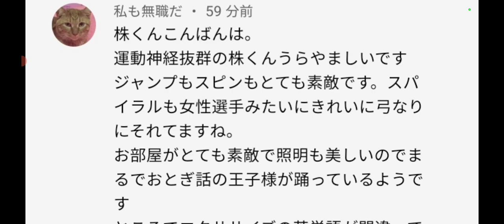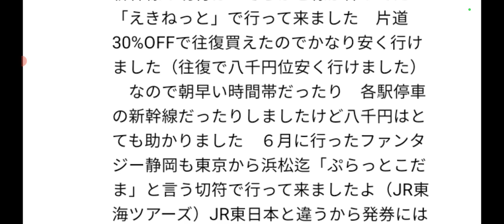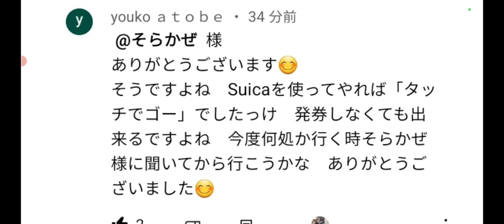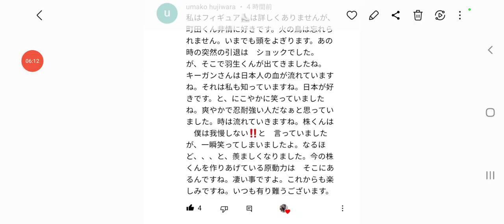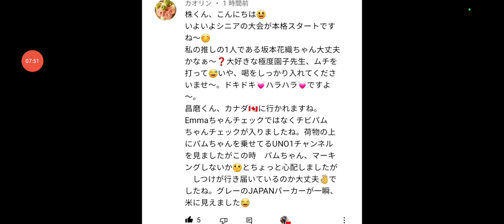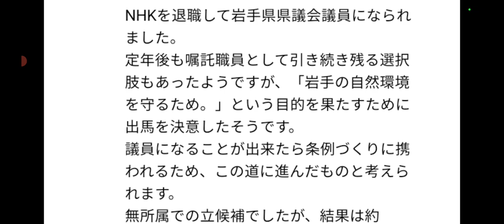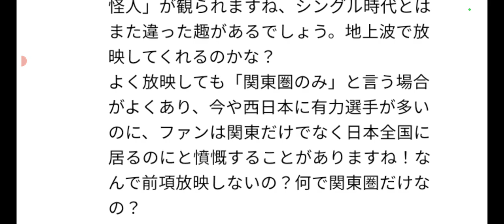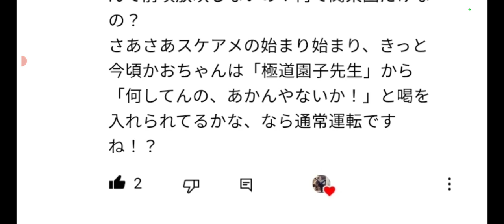【速報1】小室圭様が、弁護士試験に合格しました‼️【速報2】宇野昌磨選手が、カナダへ旅立ちます‼️【株くん】視聴者ニュースをお届けします